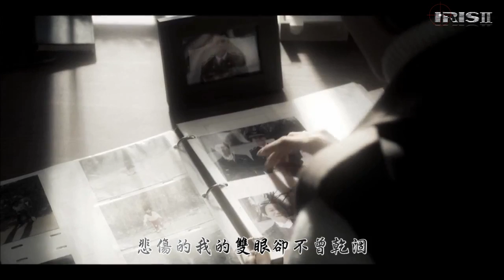[中字] KBS 水木劇《IRIS2》OST Davichi (다비치) - 不知道嗎 (모르시나요)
===中文翻譯感謝 翻滾吧姨母===
難得有官方MV
終於不用自己剪接影片了XD
今天晚上
敬請鎖定《IRIS2》首播!!
pureland@Welcome to AREA-11.com